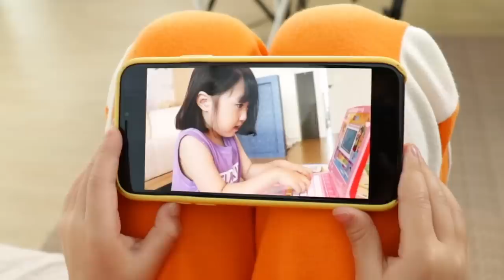거북목 안돼요! 바른생활 바른습관 함께 배워요 Pretend Play Learning Healthy Choices at Home! - 마슈토이 Mashu ToysReview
아~~목 아파! 내 목이 언제 이렇게 거북이처럼 된거지?!?!
핸드폰 TV 나쁜 자세로 보면 안돼요! 바른자세로 보는 착한 어린이가 돼요~
집에서 배우는 바른생활 바른 생활습관 함께 배워봐요~
Pretend Play Learning Healthy Choices at Home!
Kids Have Good and Healthy Lifestyle. Funny video for kids!